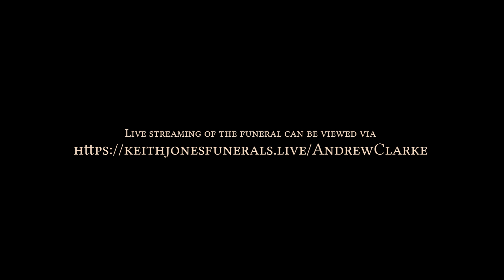In Loving Memory - Andrew Clarke